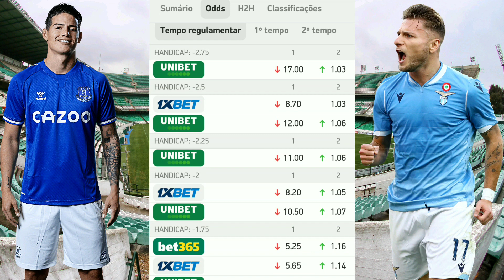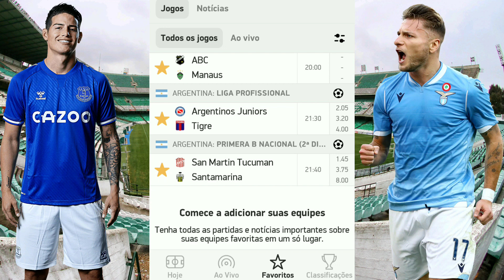Palpites De Futebol Desta Segunda-Feira 11/07/2022